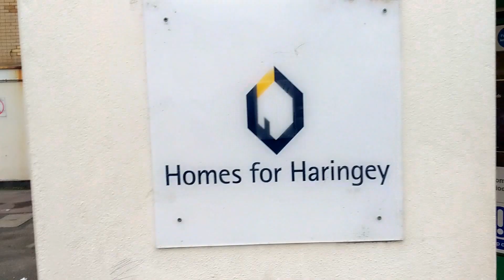Haringey Hoops, Episode 1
Coach Hesk talks basketball, his community, Haringey, and importance of helping young players get better.